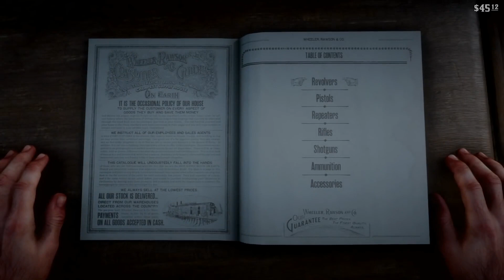10 Tips and Tricks That Will Make Your Life Easier in Red Dead Redemption 2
Considering the size of Red Dead Redemption 2, if you aren't aware of few things, the experience can be a bit frustrating for you. Surviving Wild West could be tricky without these tips and tricks.

Fast travel for instance is one thing which most player find hard to figure out as it needs to be unlocked first. In this video, we talk about 10 things that you should which will make your life easier in Red Dead Redemption 2.